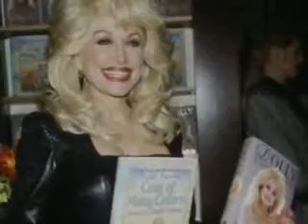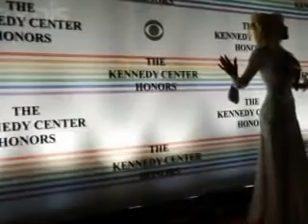Dolly Parton Amazing Grace